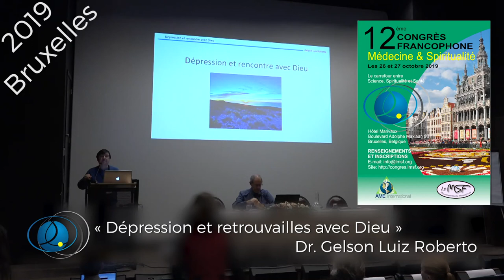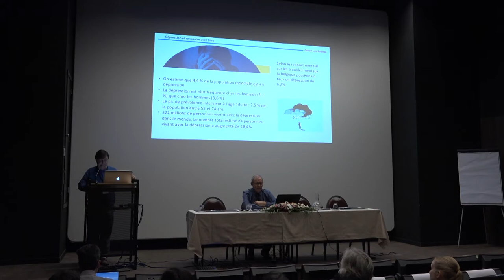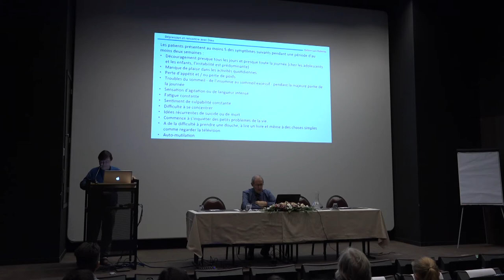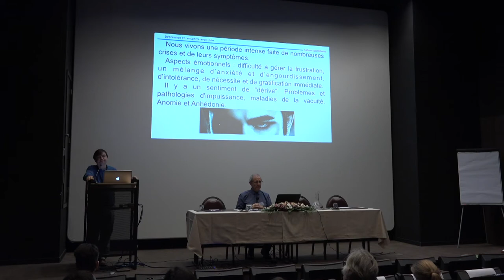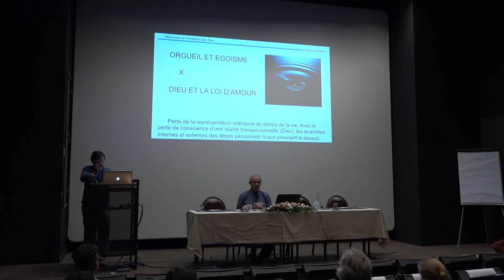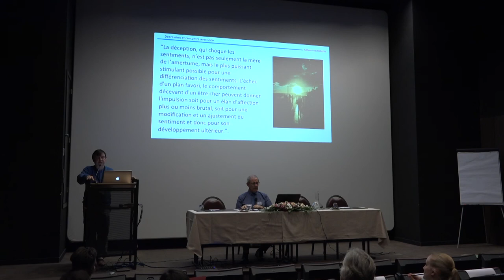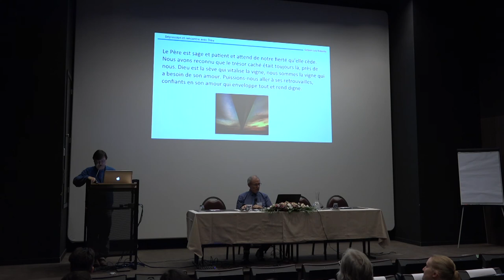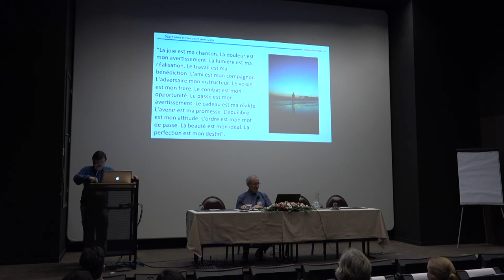Dépression et retrouvailles avec Dieu. (Dr. Gelson Luiz Roberto)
Conférence "Dépression et retrouvailles avec Dieu." donnée par le Dr. Gelson Luiz Roberto au congrès de Bruxelles en 2019.